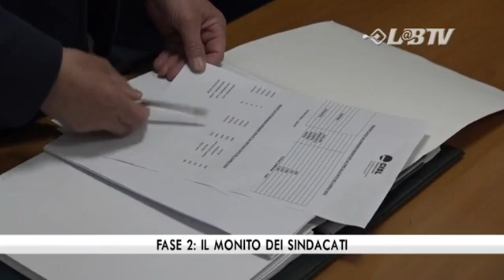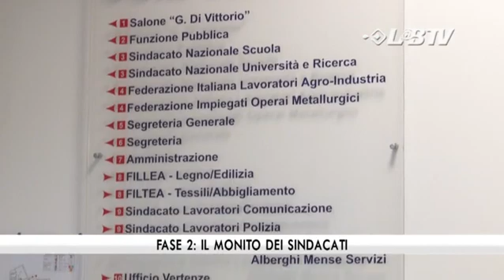Fase 2 il monito dei sindacati